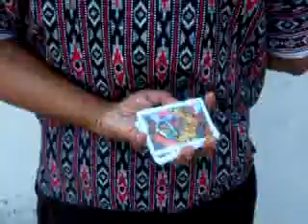Most Behind-The-Back Charlier Cuts in 30 Seconds (34)